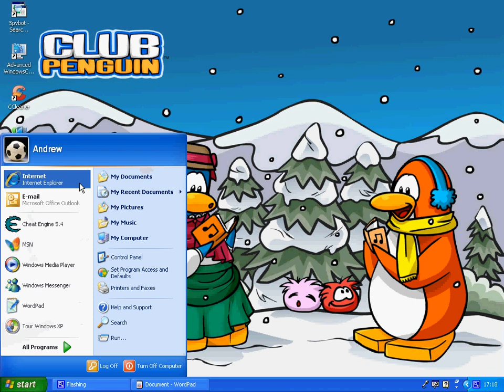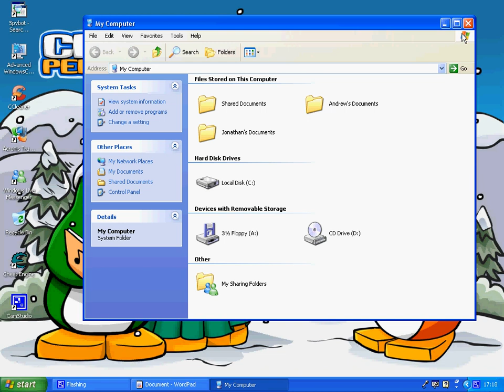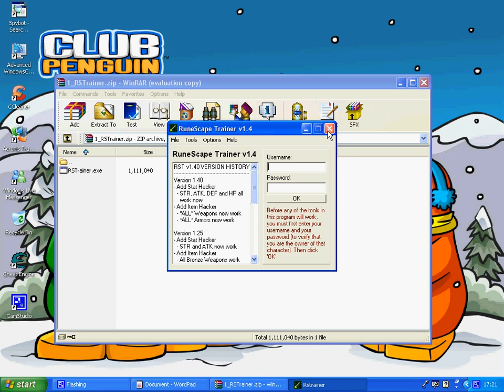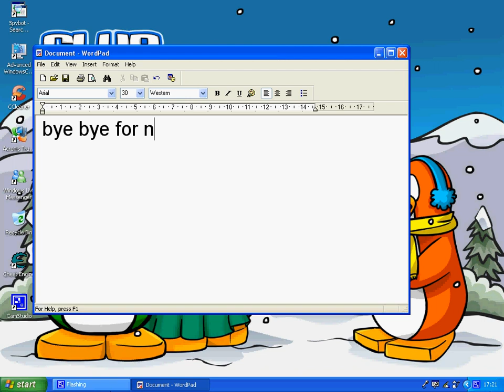Rs Trainer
a runescape trainer that edits your stats and gets you free items

(copy + paste) comments now need approval